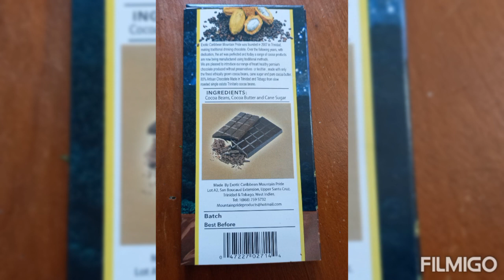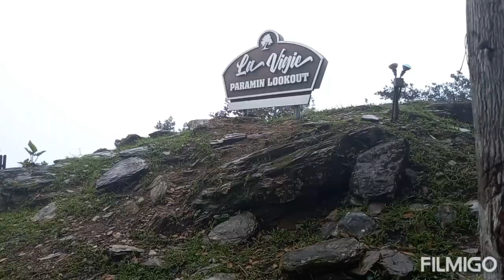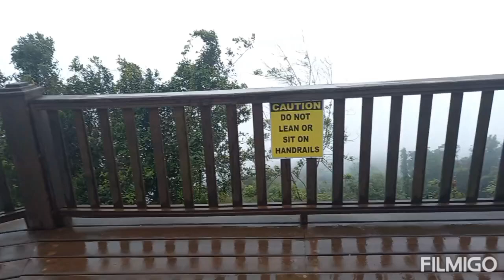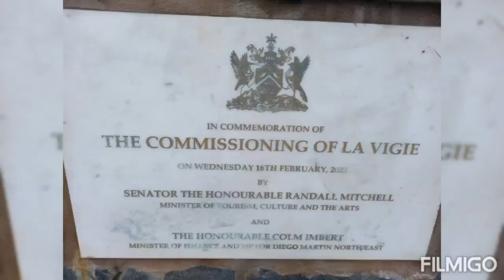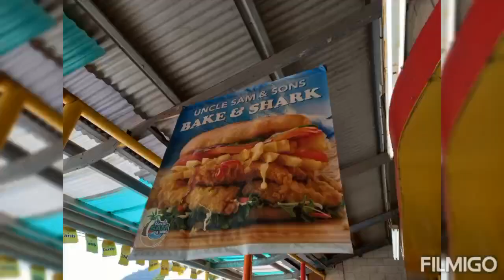La Vigie, Paramin & Maracas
Saturday morning road trip. Breakfast at chocolatebar, Santa Cruz.
Visit to La Vigie, Paramin Lookout